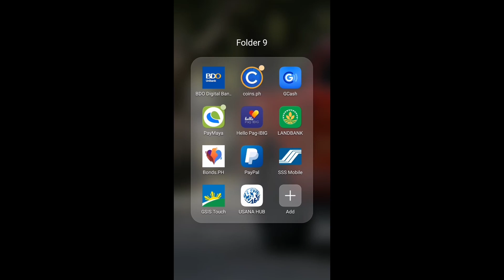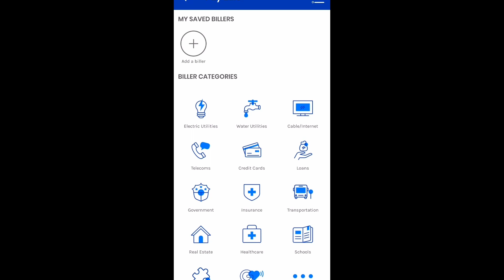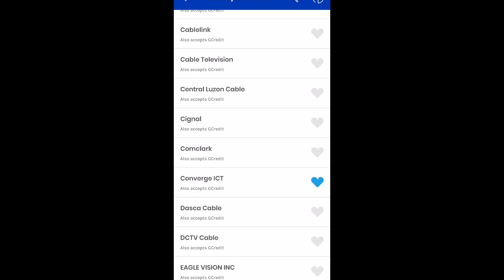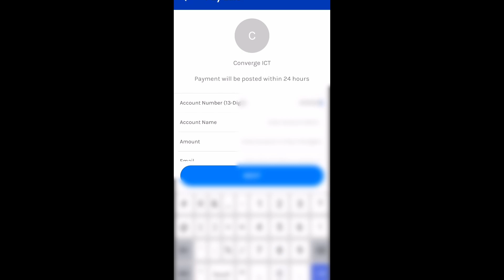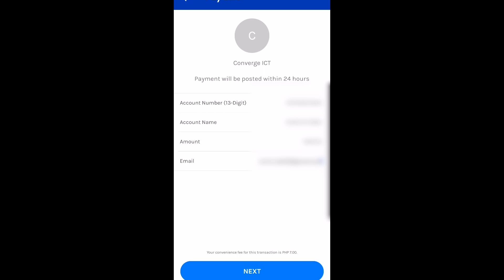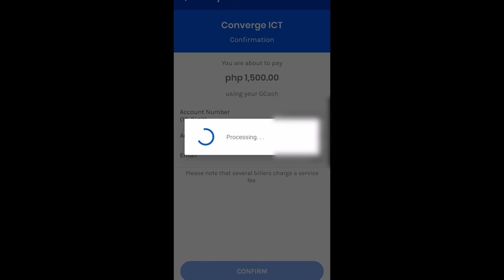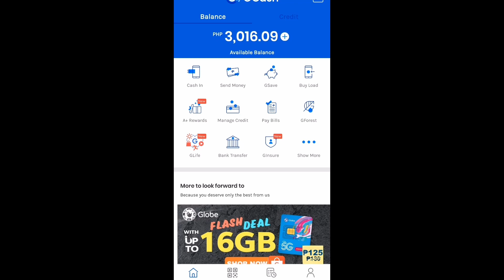PAY INTERNET BILL THRU GCASH l 2021 UPDATE l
Hey guys! I'm Woolfie and on this video ipapakita ko kung paano ko binabayaran ang aking internet bill sa CONVERGE by using GCASH. Walang issue at very smooth ang transaction. 24 hours ang posting period guys at may charge na 7 pesos convenience/payment fee.